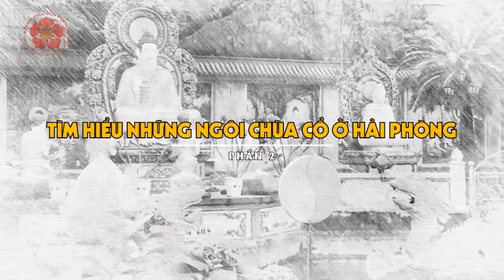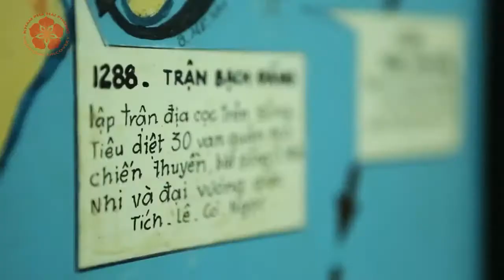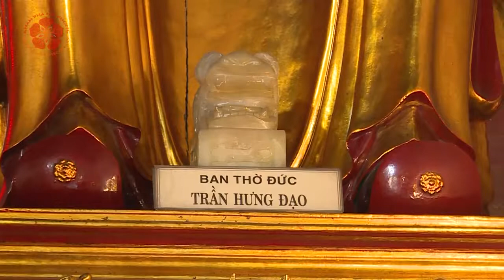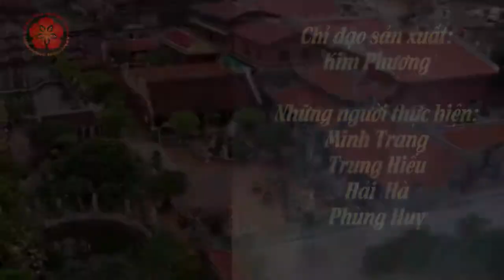Chùa cổ Hải Phòng - Nét thâm nghiêm cổ kính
Giới thiệu Chùa Vẻn và Chùa Vẽ Hải Phòng (Hoa Linh Tự)